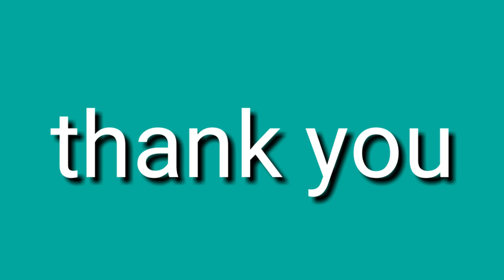41 to 50 reading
Std 1st student